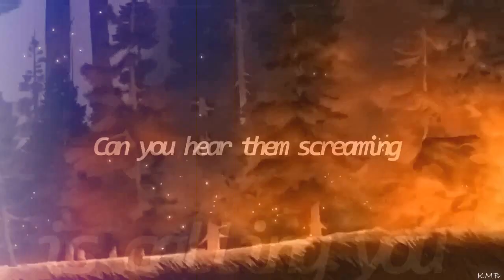Spirit Stallion Of The Cimarron - Legends Never Die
Hi dears! Another reupload video :)